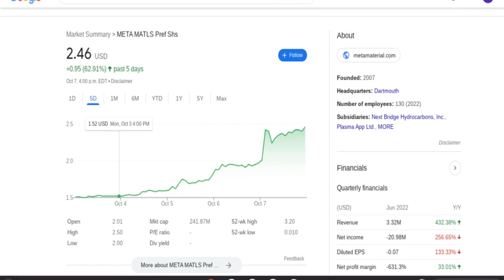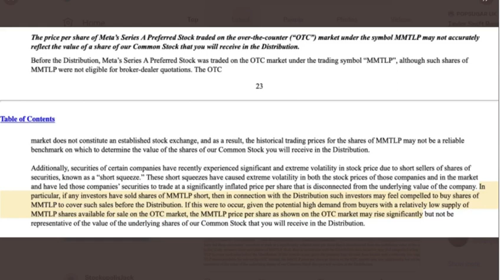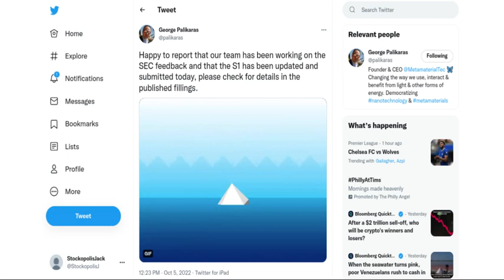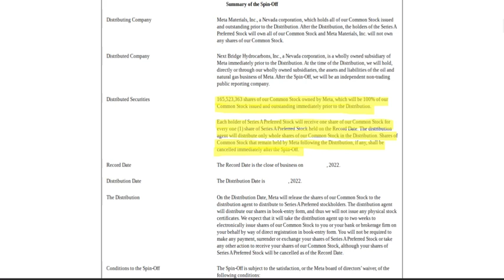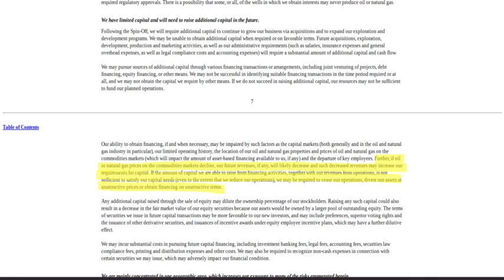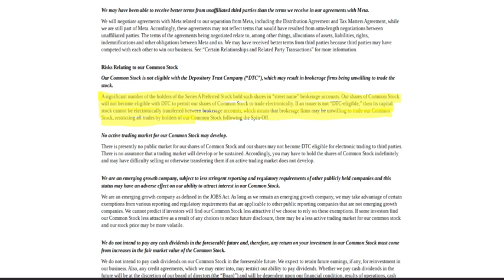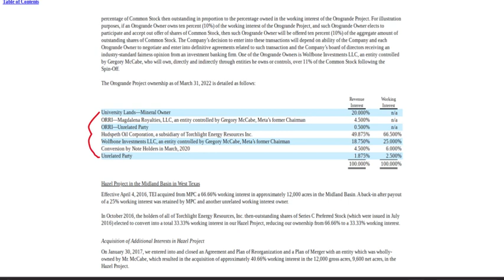MMTLP STOCK | Why a short squeeze IS possible for $MMTLP🚨 Does Next Bridge really have a future?😱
$MMTLP and $MMAT has had a long road... and it's finally happening... what we've all been waiting very patiently for... the "dividend" company Next bridge. In today's video we discuss things within Next bridge's S1 and some bullish and bearish signs going into the distribution date in late October.